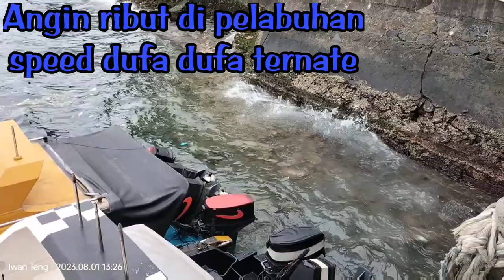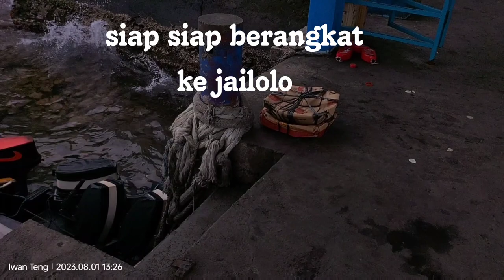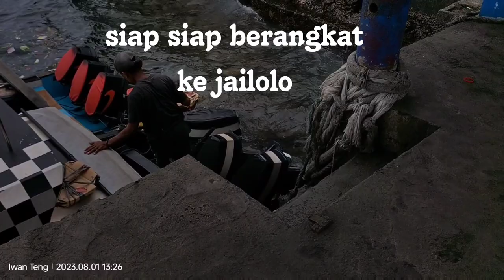Cuaca angin kencan dan berarus di pelabuhan dufadufa Ternate menuju Jailolo halbar.